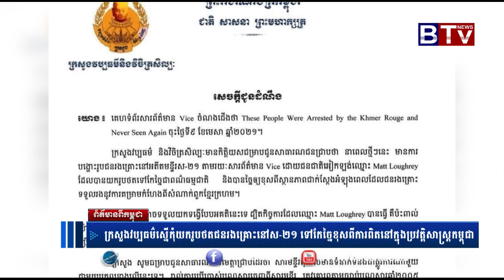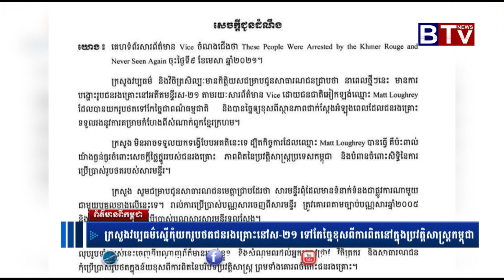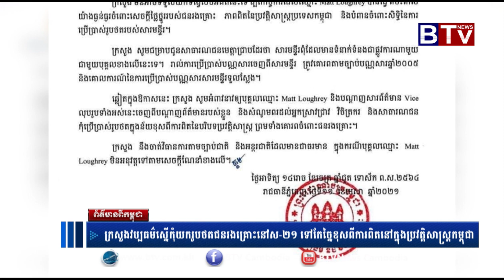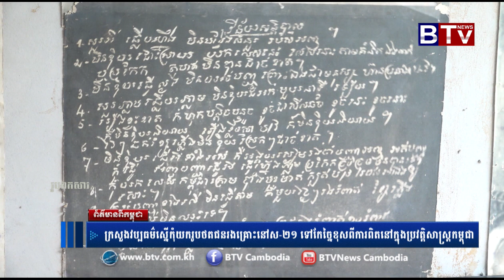ក្រសួងវប្បធម៌ស្នើកុំយករូបថតជនរងគ្រោះនៅស ២១ ទៅកែច្នៃខុសពីការពិតនៅក្នុងប្រវត្តិសាស្ត្រកម្ពុជា